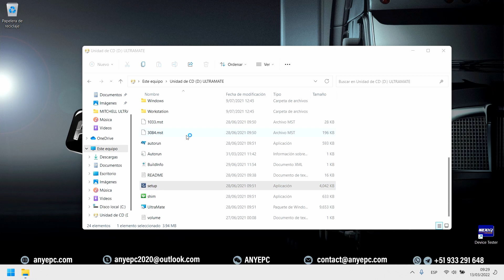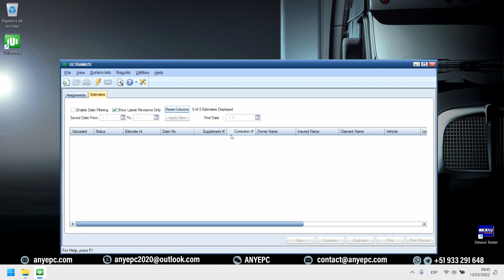MITCHELL ULTRAMATE ESTIMATING 7.1.241 [2021.07] | INSTALLATION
🔴 ENGLISH

⭐ DESCRIPTION : A POWERFUL APPLICATION FOR ESTIMATING WITH AN END-TO-END ESTIMATION OF THE VEHICLE DAMAGE REPAIR IN CASE OF COLLISION, MITCHELL ULTRAMATE ESTIMATING 7.1 COMES WITH AN INTELLIGENT ESTIMATING MECHANISM FOR FINDING OUT THE COSTS. IT USES ARTIFICIAL INTELLIGENCE TO CALCULATE THE DAMAGE AND REPAIR COSTS. WITH A VARIETY OF POWERFUL TOOLS AND OPTIONS, THE USERS CAN GET A CLEAR PICTURE OF ACTUAL DAMAGE AND COSTS TO REPAIR IT.
⭐ LANGUAGE : ENGLISH